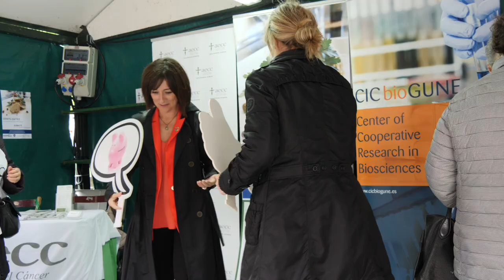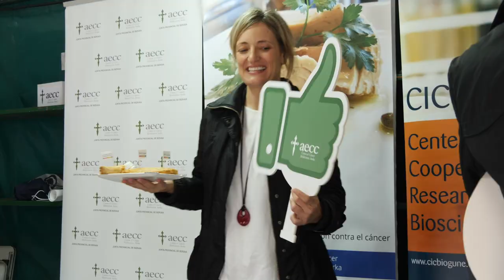Ilardia: "Apostamos por una Bizkaia equilibrada y cohesionada"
🗣️Idurre Bideguren: "El modelo de gestión de EH Bildu está basado en la cercanía y la transparencia, y ha sido así como hemos gobernado el Consistorio durante los últimos ocho años. En EH Bildu tenemos claro que ese modelo es la fórmula de una gestión exitosa”

🗣️Bea Ilardia: "EH Bildu trabaja por una Bizkaia cohesionada, que tenga en cuenta todas las comarcas y las necesidades de las personas que allí viven. Una Bizkaia que garantice un equilibrio entre las personas, las comarcas y el reparto de la riqueza"